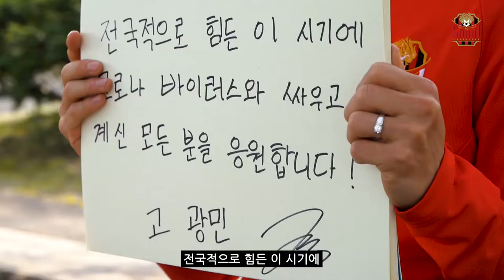🔴⚫FC서울 코로나19 손글씨 응원영상⚫🔴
자랑스러운 대한민국!
끝까지 힘내서 이겨냅시다!
FC서울과 함께 코로나19를 이겨냅시다